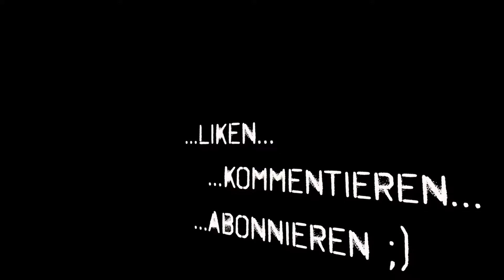Golf 2 1 6D Letzter Teil...ich sage tschüss!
...zum Golf ;)